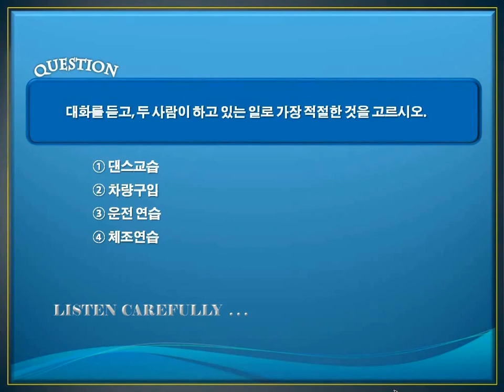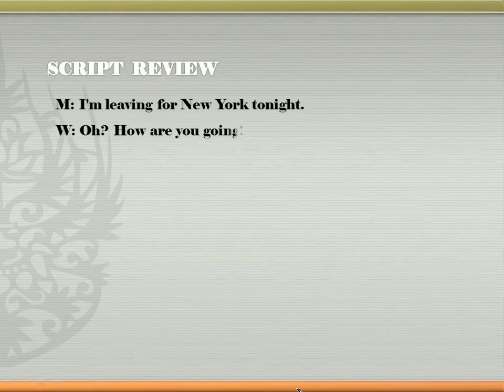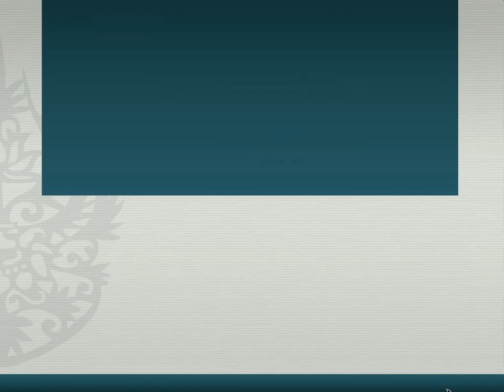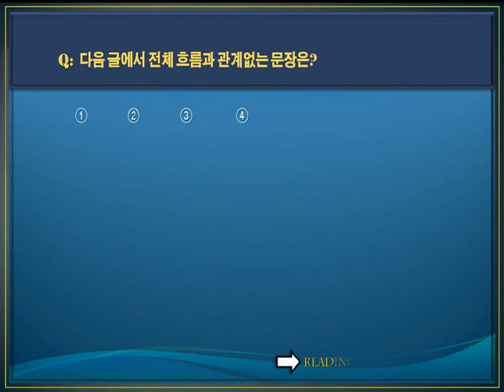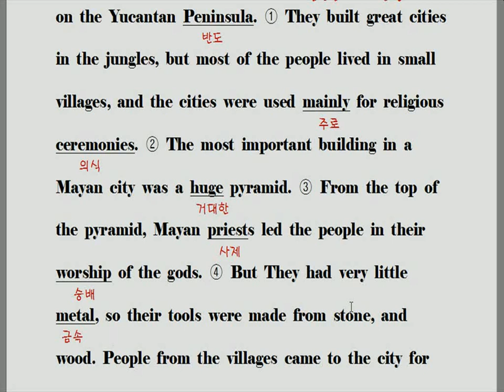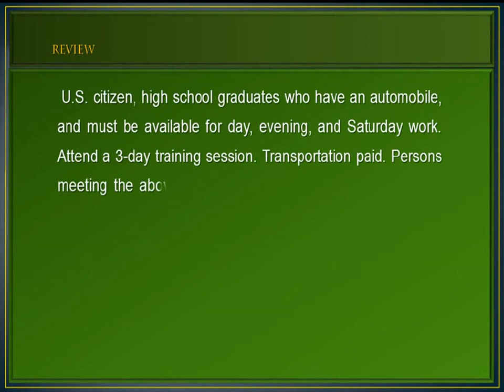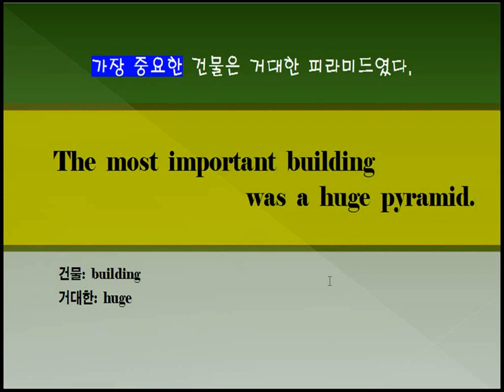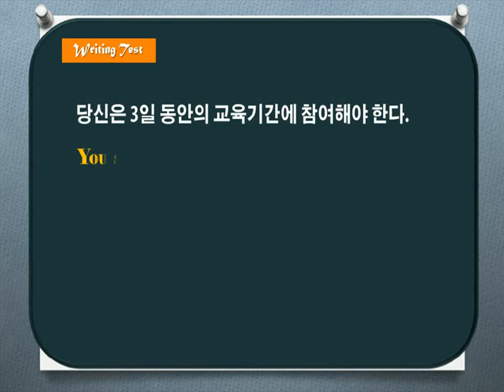[중2 영어 중등심화] Step-4 6차시